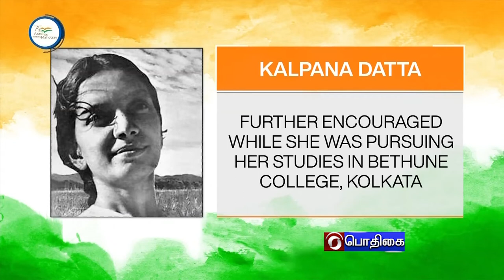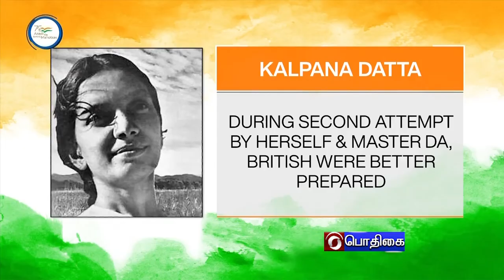AZADI KA AMRIT MAHOTSAV-TAMIL VERSION